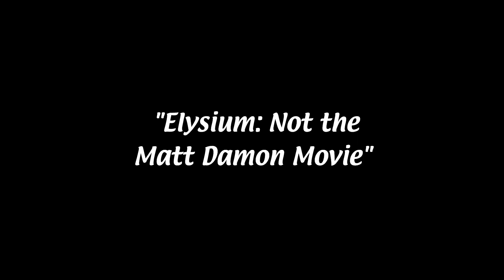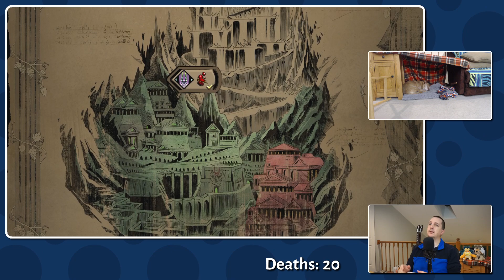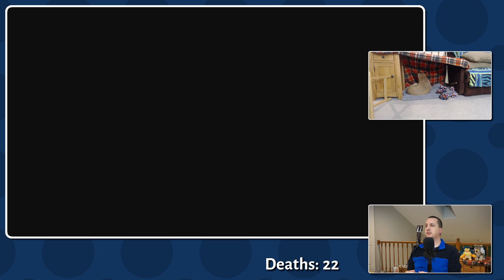An Idiot Plays Hades, Part 006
Our intrepid idiot meets up with some old friends, but his spear is a bit sharper this time around. Does it make any difference?